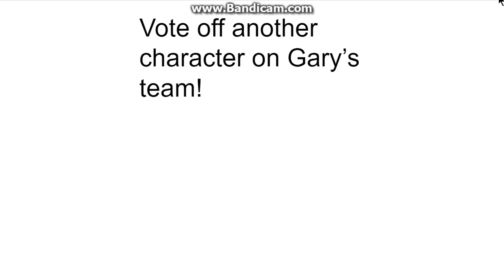logo editing object thingys your way - episode 4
Gary - 1
Enzo - 0
Leonardo - 2
Seamus - 0
Megan - 0
Michaelosky - 2
Gabriel - 1